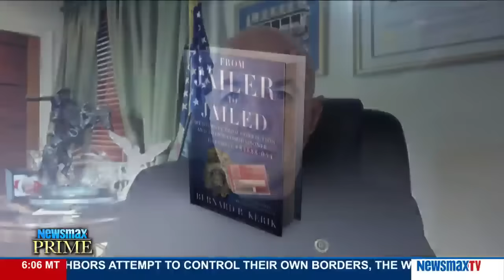Newsmax Prime | Dick Morris and Bernard Kerik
Dick Morris/ NewsmaxTV Political Analyst/ Presidential Strategist/ NY Times Best-Selling Author of ‘Armageddon: How Trump Can Beat Hillary’/ DickMorris.com

 Bernard Kerik/ Fmr. New York Police Commissioner/ Fmr. Iraq Interim Minister of Interior/ Fm...